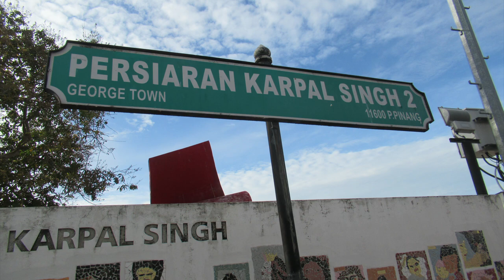Malaysia, A Morning Walk @ Persiaran Karpal Singh 2, Penang, 21 August 2024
Karpal Singh Drive is a seafront promenade in George Town, Penang.